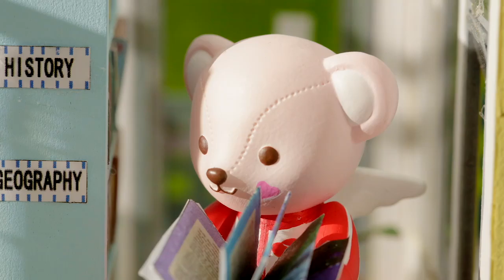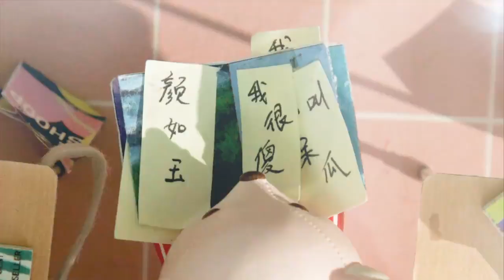DIY Teddy Dollhouse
The Mechanical Era we're upload video about DIY Teddy Dollhouse. These amazing toys had so much fun playing. Enjoy!

If you're interested in checking this toy out, here you go!